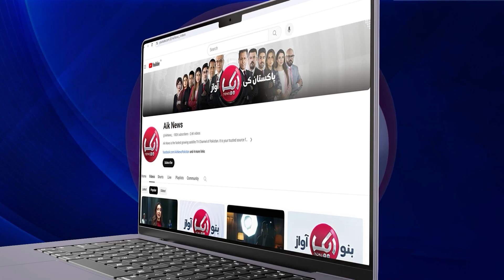Rahul Gandhi Recites Darood Shareef infornt of Modi in Lok Sabha | Breaking News | Aik News